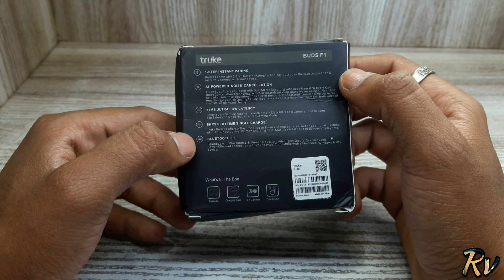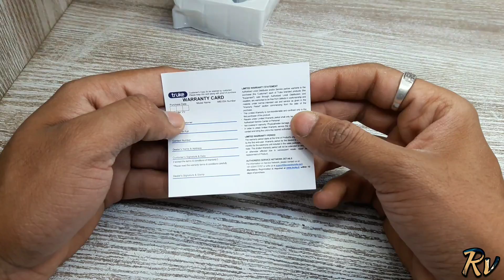Truke New Buds F1 Unboxing - Affordable & Best ?